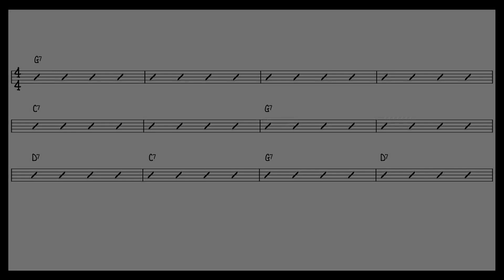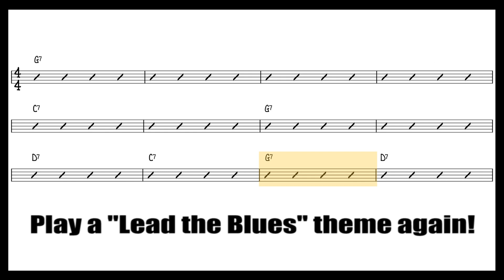Blues Guitar Backingtrack in G, 110 bpm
So you think you have learned and can play the Lead the Blues themes? 😅
Play them now in different keys!

This is a guitar backingtrack for mastering the Lead the Blues themes. Check my backingtrack playlist for more blues backingtracks, or multiple bpm’s.

In this video you can jam along with the Lead the Blues Band for practicing your newly learned licks with the backingtrack at more bpm’s!

Follow these 3 parts in this video for best practicing results:

1) Play the Lead The Blues Theme
2) Improvise at your best!
3) Play the Lead The Blues Theme again

Have fun!